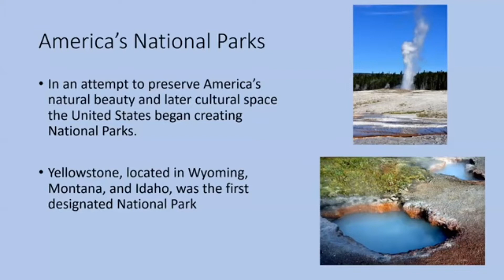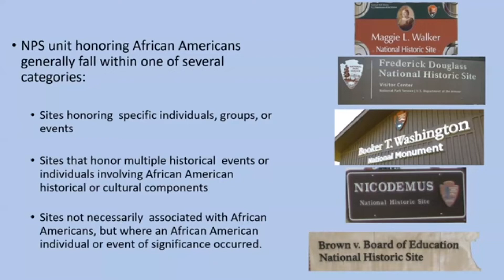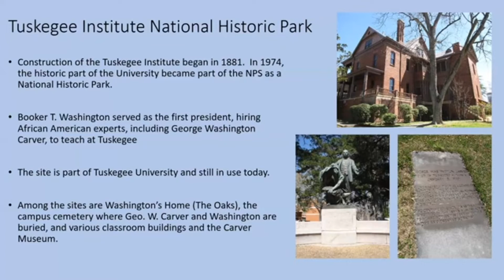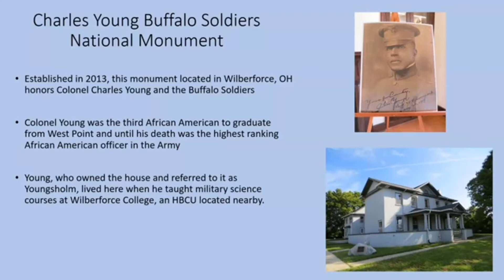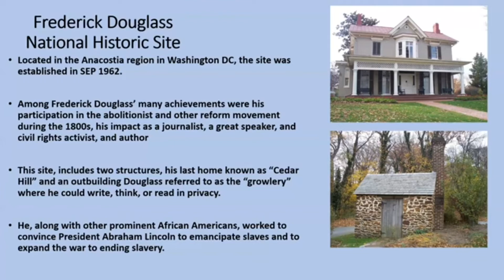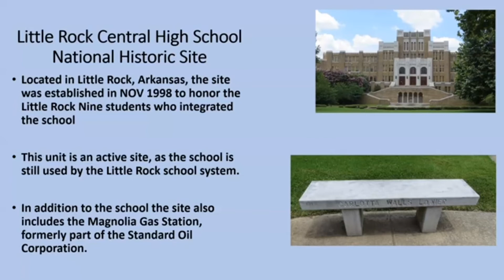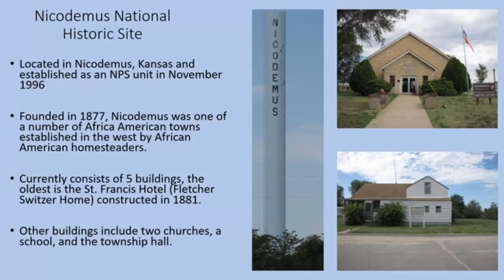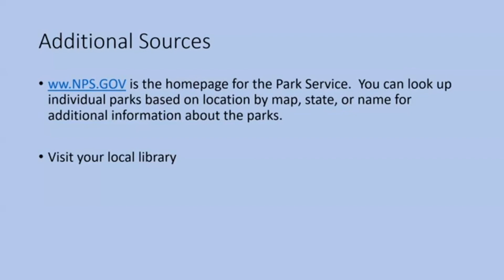African Americans & the National Park Service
Although the first U.S. National Park was established in 1872, George Washington Carver was the first African-American to be honored with a National Park Service Monument in 1943.  During the past 80 years, the creation of an additional 20+ parks focusing on specific African Americans or African-American events and movement occurred, and African Americans have been recognized at other park units for their contributions in those parks. This virtual presentation by Livingstone College’s Dr. Wyndham Whynot will discuss a number of the African American NPS Units and the role of these parks in American History.